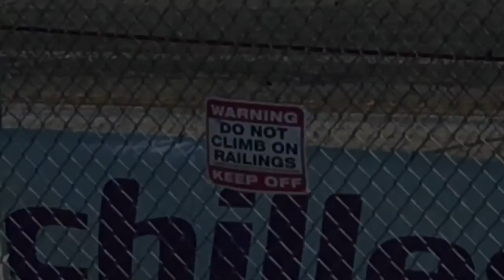FORMULA DRIFT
2016 - NJ